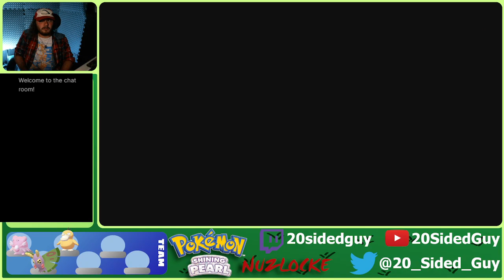The Mighty Lucario | Pokemon Shining Pearl Nuzlocke 13 (Streamed 09/15/2023)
Posing Skeleton Animation by 3quarksmedia
animated rainfall under spot light on the stage surface by AuroraDesign